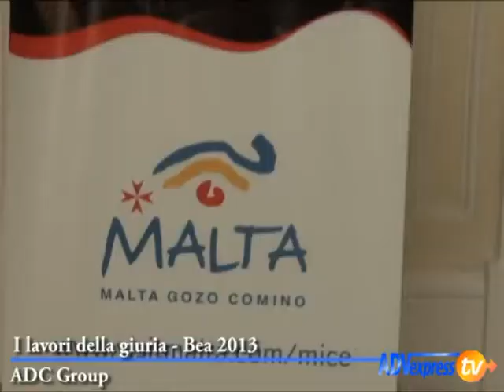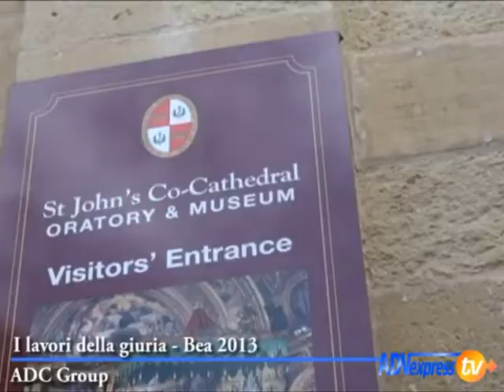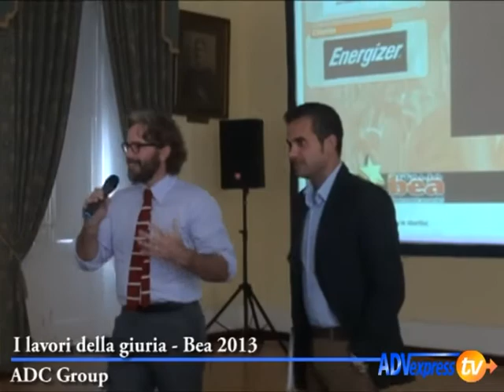Bea 2013: La giuria a Malta per i 10 anni del Premio di ADC Group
Grazie a un accordo siglato da ADC Group con il Malta Tourism Authority (MTA), Malta ha fatto da cornice ai lavori della giuria del Bea-Best Events Awards, nell'anno in cui cade il decimo anniversario  del Premio ideato, organizzato e promosso da ADC Group e dedicato all'eccellenza degli eventi.

Dall'11 al 13 ottobre, l'isola del Mediterraneo ha ospitato le sessioni plenarie della giuria Bea Italia ed European Bea, ma anche momenti di svago e networking organizzati da MTA per svelare al meglio le bellezze e le attrattive della destinazione.

Tutti di alto livello, inoltre, gli alberghi che hanno ospitato i giurati: Westin, Corinthia, Hilton e Le Meridien.

Tra le attività leisure, walking tour per le vie della Capitale con sosta alla cattedrale di St. John (dove sono custoditi due dipinti del Caravaggio), al Palazzo del Gran Maestro e ai Bastioni, cena al Mediterranean Conference Centre e, ancora, giro per la capitale a bordo di auto d'epoca e cena di gala a Palazzo de Piro.

Il giorno di sabato 12 ottobre, è stato dedicato ai lavori delle due giurie, riunitesi presso il Casino Maltese di La Valletta e guidate da Carlo Hermes, fondatore e partner di Hermes & Partners - Communication & Events Services per il Bea Italia e da Michael Mueller, Campaign Manager Corporate Marketing di Samsung per l'European Bea.

Altissima l'affluenza dei giurati a Malta: 20 gli italiani su un panel di 22 e 23 i giurati europei da 10 Paesi su un totale di 28 chiamati 'all'appello'.

Durante le plenarie sono stati valutati gli eventi in short list: 49 per il Bea Italia e 60 per l'European Bea.

Entusiasta anche la risposta delle agenzie, ben 19, alle quali è stata data l'opportunità di presentare direttamente i propri eventi alla giuria italiana.

Come ha specificato il presidente della giuria italiana Carlo Hermes ai microfoni di ADVexpressTv, il Bea ha colmato un vuoto nel mondo della comunicazione, affermandosi come punto di riferimento per la event industry italiana ed europea.

L'ultimo giorno, infine, relax per tutti, con mini corciera, arrivo al porto di Birgu, giro turistico della città e pranzo a Vittoriosa Marina.

I giurati e le agenzie sono rimasti pienamente soddisfatti della tre giorni, che ha dato a tutti la possibilità di conoscersi in un contesto informale e di condividere esperienze ed emozioni.

L'ospitalità di Malta ha contribuito a rendere la giuria di questa decima edizione del Bea un'Esperienza a tutto campo.

Come ha specificato Simon Camilleri Kamsky, director marketing e pr Southern Europe di MTA, per il Malta Tourism Authority ospitare la giuria del Bea è stata un'ottima opportunità di visibilità e un'occasione di promozione della destinazione che, grazie al suo clima e alle proprie strutture ricettive, ospita eventi e meeting tutti i dodici mesi dell'anno.

ADC Group dà appuntamento il 26 e 27 novembre al Museo della Scienza e della Tecnologia di Milano per la due giorni del Bea Expo Festival. Ricordiamo che le cerimonie di premiazione saranno martedì 26 alle ore 16 per l'European Bea e mercoledì 27 alle ore 17 per il Bea Italia.